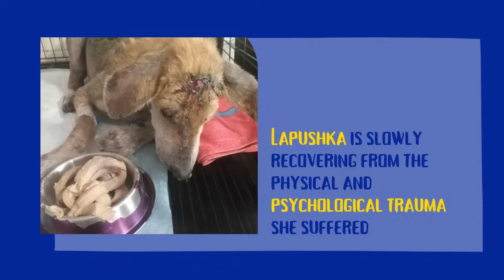Lapushka is slowly recovering from the physical and psychological trauma she suffered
Some evil men attack stray dogs like this poor girl. She was found almost dead and very scared. With multiple knife wounds to her skull and body. And a broken leg.

The little girl was lucky that the woman, under whose gate she was thrown, turned to Inessa for help and rushed her to the vet clinic.
Lapushka had immediately a surgery to fix her broken leg and the other wounds were also treated. She is slowly recovering the trauma she suffered, the abuses from those who can't be called humans.
Justice against such a cruel attack is hard to make happen. But you can help her to recover.

You can donate to help her heal and help find her a special, loving home.